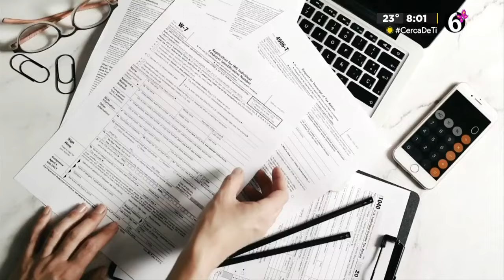¿Impuestos a las tandas?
Se reveló información que afirma que el SAT cobraría impuestos a quienes participen en una tanda

TELEDIARIO GUADALAJARA